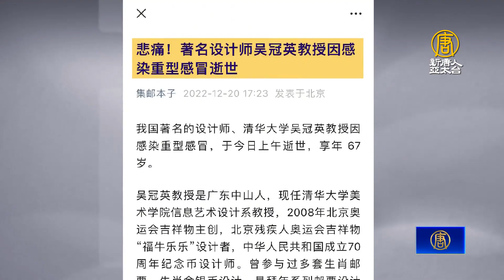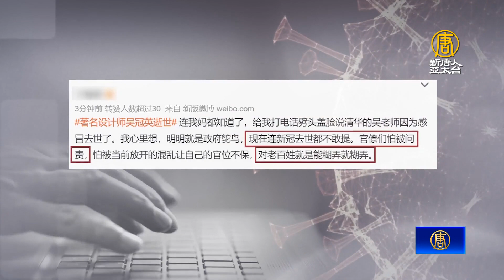中國多位公眾人物疑染疫亡 官媒避提死因